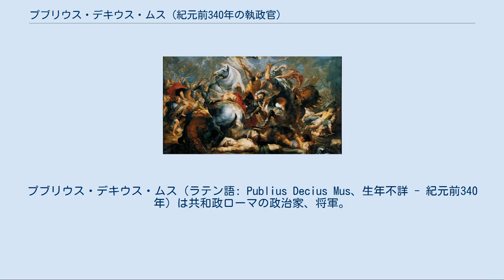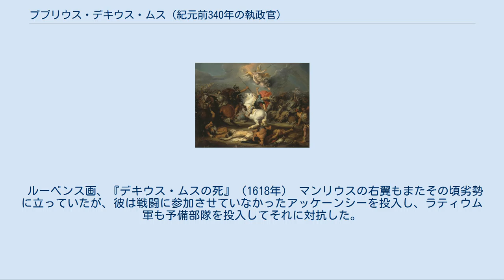プブリウス・デキウス・ムス (紀元前340年の執政官)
プブリウス・デキウス・ムス（ラテン語: Publius Decius Mus、生年不詳 - 紀元前340年）は共和政ローマの政治家、将軍。
ラティウム戦争で自軍の勝利のために自らを生け贄に捧げた伝説的英雄で、親子3代にわたって活躍した。
 紀元前352年、デキウスは市民の借金の完済に取り組む全部で五人のメンサリウス（Quinqueviri mensarii）の一人に任命され、彼らはその職務を公正に、巧く果たした。
 紀元前343年、デキウスは執政官アウルス・コルネリウス・コッスス・アルウィナの指揮下で、軍団長として第一次サムニウム戦争に参加した。
 サムニウムのガウルス山の山道を進軍していたローマ軍は谷に入り込み、敵に囲まれた。
この時敵より上方にある丘を見つけたデキウスは、一個軍団のプリンキペスとハスタティを率いて丘を占領することを執政官に進言し、容れられた。
彼のこの行動に驚かされたサムニウム人を尻目にローマ軍本隊は無事危機を脱出し、その一方でデキウスの部隊は敵に包囲されたが、夜の間に脱出して本隊に合流した。
その直後にデキウスは敵への総攻撃を提案し、ローマ軍は戦闘準備のできていない敵を散々に破った。
 デキウスのこれら一連の行動に対し、執政官は金冠と牛100頭、角に金箔をつけた特別の白い牛を、軍団兵たちは市民冠を贈ることで讃えたという。
 紀元前340年、デキウスはティトゥス・マンリウス・インペリオスス・トルクァトゥスと共に執政官に選出された。
同年にラティウム戦争が起こると、デキウスはマンリウスと共に二個軍団とサムニウム人部隊からなる軍を率い、カプア近くに陣を敷いた。
その夜に執政官たちは、両軍のうち一方の将軍が自身と敵軍を生贄に捧げることを誓えば、その将軍の軍が勝つということを語る夢を見た。
執政官は話し合い、どちらか苦戦した方がその生贄となることを決めたという。
 サイモン・デ・ボス画、『デキウス・ムスの死』(1641年) ローマ軍とラティウム軍との戦いはウェスウィウス山の麓近くで起こり、マンリウスが右翼を、デキウスが左翼を指揮した。
当初両軍は互角だったが、ローマ軍左翼は敵に押されて後退した。
そこでデキウスは神祇官（マルクス・ウァレリウス・コルウスか）に、神々に自らを生贄に捧げるための言葉を唱えるよう頼んだ。
犠牲に捧げるための服装に着替えたデキウスは神々に誓いの言葉を唱えると、服装をガビイ風に締め、馬に乗って敵軍へと突進し、彼の命と引き換えにローマ軍左翼は敵を壊走させた。
 ルーベンス画、『デキウス・ムスの死』（1618年） マンリウスの右翼もまたその頃劣勢に立っていたが、彼は戦闘に参加させていなかったアッケーンシーを投入し、ラティウム軍も予備部隊を投入してそれに対抗した。
アッケーンシーは敵を押し返し、これを見たマンリウスは全軍に総反撃を命じ、敵の4分の3以上を討ち取るという勝利を得た。
その後、ラティウム軍の陣営は捕虜もろとも拿捕された。
 息子には同名の執政官がおり、父と同じくローマの勝利にその身を捧げた。
更にその同名の子も執政官となり、イタリア半島に侵入したピュロス相手に奮戦した。